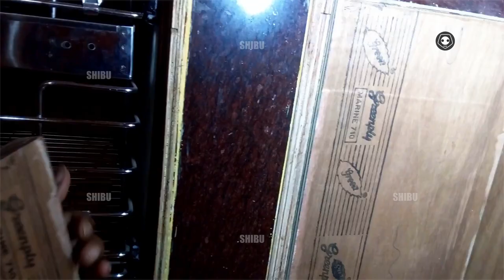🪷🌹🧘‍♂️5th step= make door cabinet with plywood set hinges&screw in kitchen videodiscussion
🪷🌹🧘‍♂️YouTube video 5th step= make door cabinet with plywood set hinges & screw in kitchen video discussion. how to set mica, what plywood good for kitchen youtube tutorial
good brand 710 merine grade bwp standard
butt hinges kobja is good for long lasting 80 years not maintanance
price 3 inches Rs35